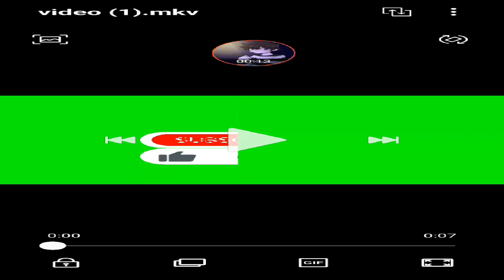mineteria play chris Afton3641 ep322